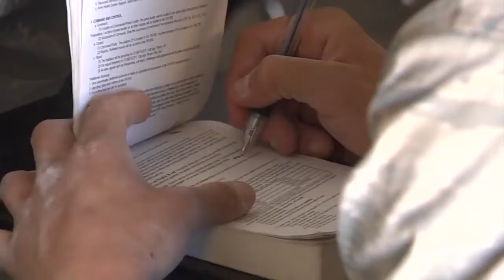RAISING RANGERS Air Force Ranger Assessment Course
Airmen attend an Air Force Ranger Assessment Course to see if they qualify to represent the Air Force at Army Ranger School.